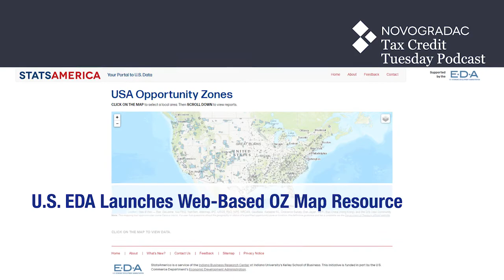Novogradac Tax Credit Tuesday Podcast Preview: Jan. 21, 2020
In this week’s Tax Credit Tuesday podcast, Michael J. Novogradac, CPA, discusses updates for the recently released draft Forms 8996 and 8997 and their instructions. Next he talks about the INVEST Act, a bill that would set aside 10 percent of the new markets tax credit allocation for Indian and native lands. He then shares insight into the latest QEI report for new markets tax credit investments, and talks about the introduced Fulfilling the Promise of the Housing Trust Fund Act. He also talks about the web-based mapping tool that was announced by the U.S. Economic Development Administration. Finally, he discusses state-level news regarding opportunity zones, historic tax credits, low-income housing tax credits and renewable energy.